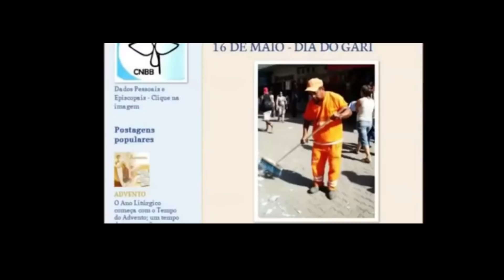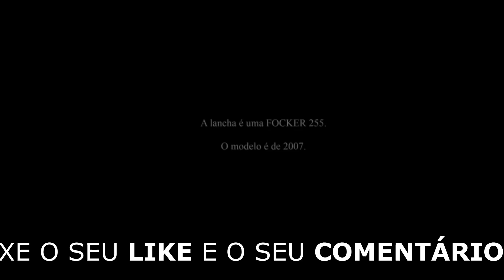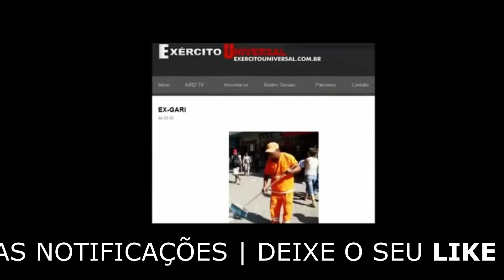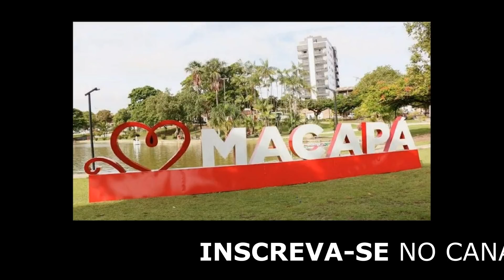EX-MÍDIA DA IGREJA UNIVERSAL E EX-MEMBRO ENTREGAM FARSAS...